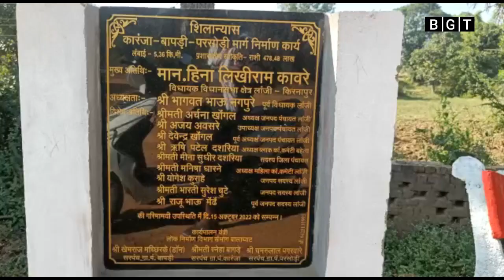BGT | बालाघाट बुलेटिन | 17 नवंबर 2022, दिनभर की प्रमुख खबरें...